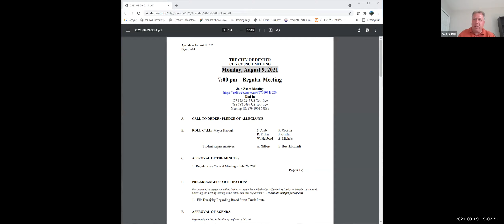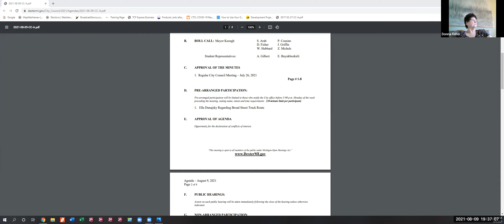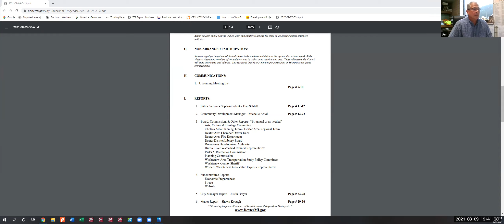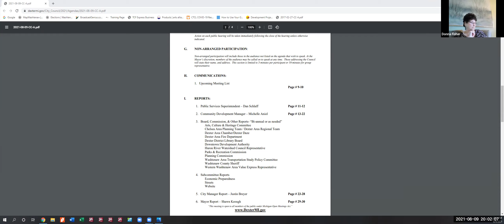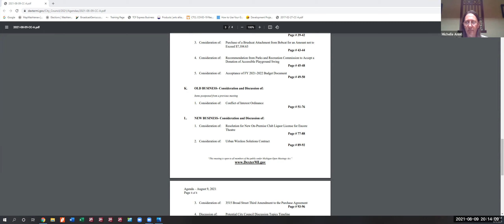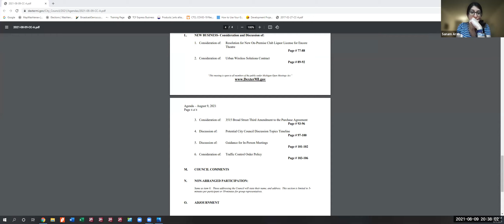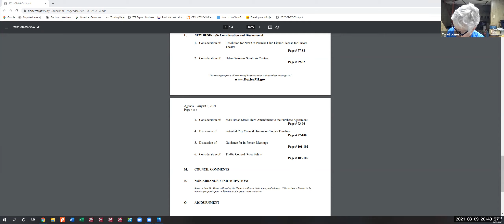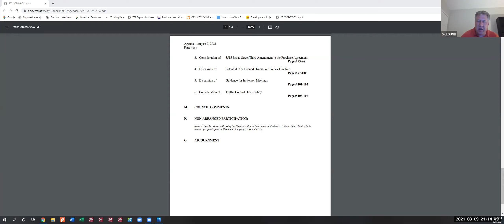August 9, 2021 City Council Meeting